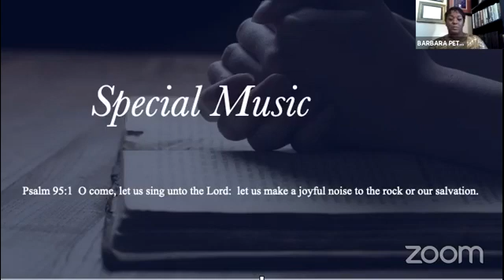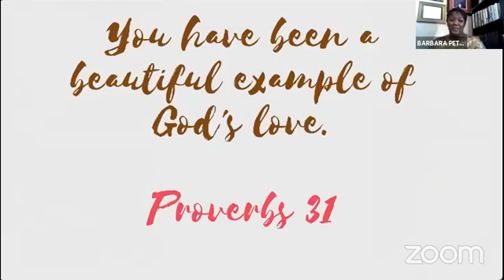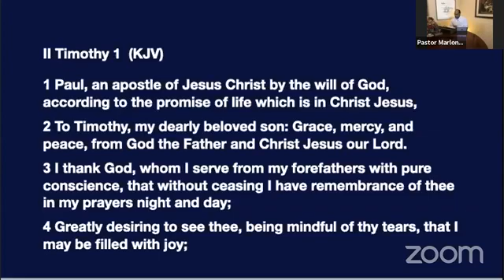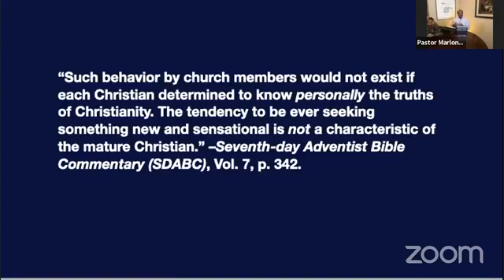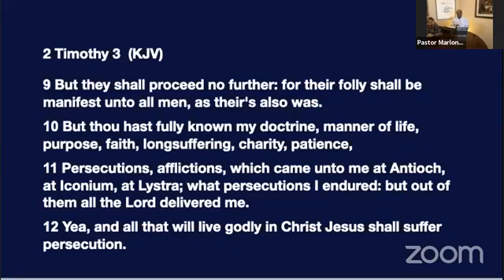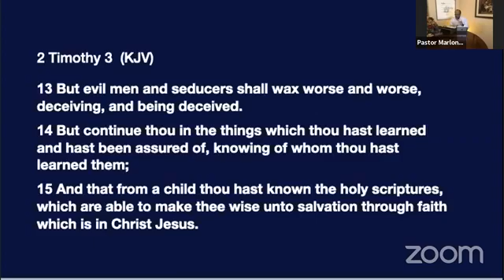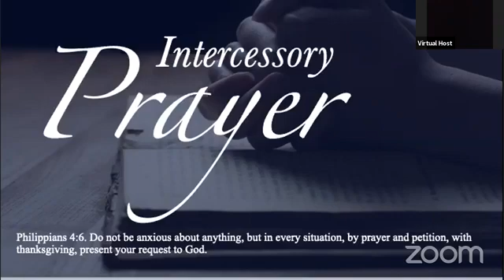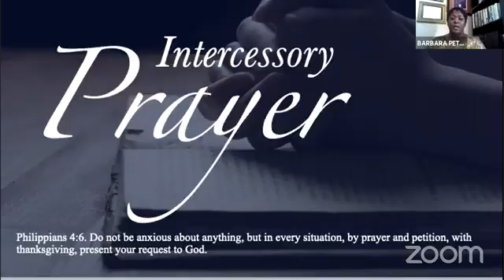“A Spirit of Lawlessness” Pastor Marlon T. Perkins Sr.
Scripture Reading: 2 Timothy 3:12-17